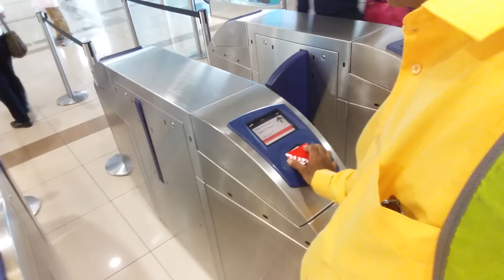Orange line metro train lahore vs Dubai metro train.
assalam o alaikum, es video mein mein ny Dubai metro train mein Dubai mall station sy jaflia station tak ka  apna travel share kia hai aur sath he Lahore metro train, yani Orange line metro train lahore k project k bare mein bhi kuch batein ki hai, yeh project  os waqt under construction hai.

lahore metro train
orange line metro train lahore
rapid transit train system
train journey in dubai
dubai metro vlog
orange line metro train vlog
transport system in dubai
cheap way to travel in dubai
cheap hotels in dubai
how to travel cheap in dubai
travelling in dubai
traveling Solo in dubai
beautiful trains